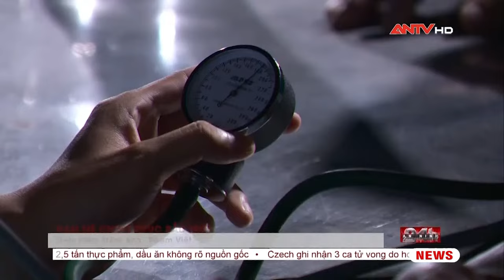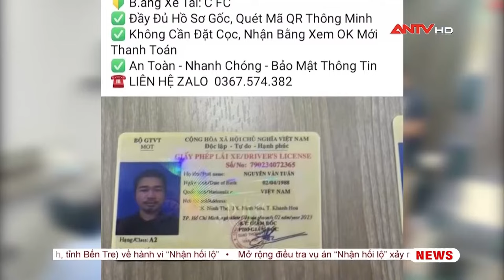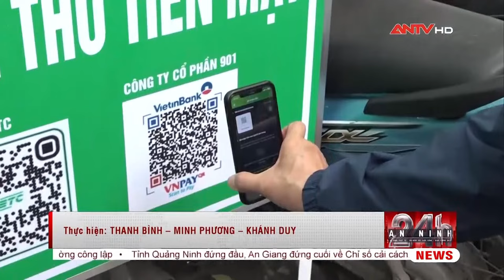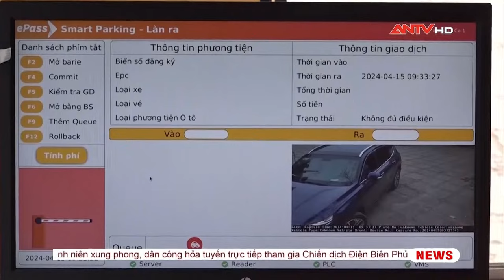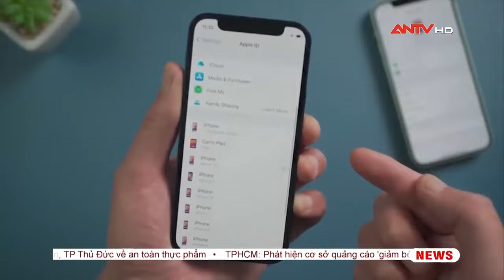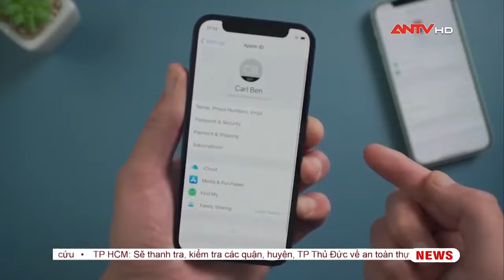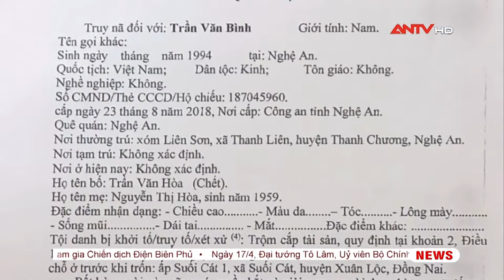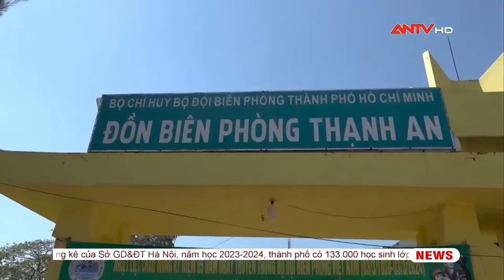An ninh 24h ngày 17/4: Bí ẩn đường dây vận chuyển ma tuý từ TP. HCM đi Đài Loan bị bắt như thế nào?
ANTV | An ninh 24h cập nhật tin tức an ninh trật tự 24h mới nhất, những vụ án hình sự nóng nhất trong ngày, thông tin pháp luật và đời sống xã hội. Bản tin được phát sóng 18h hàng ngày trên ANTV - Truyền hình Công an Nhân dân.

Mời quý vị khán giả xem thêm: Israel và Iran liên tiếp đưa ra những tuyên bố cứng rắn